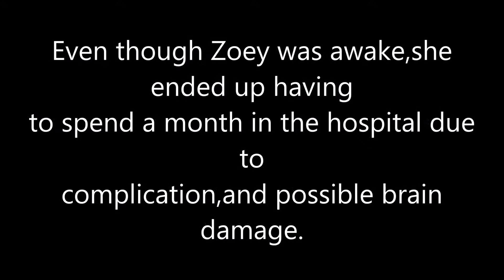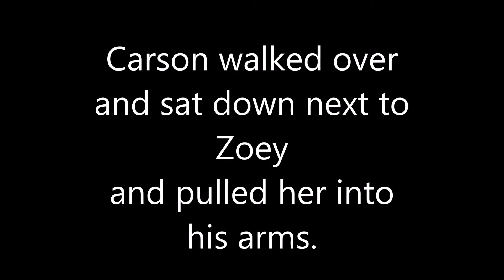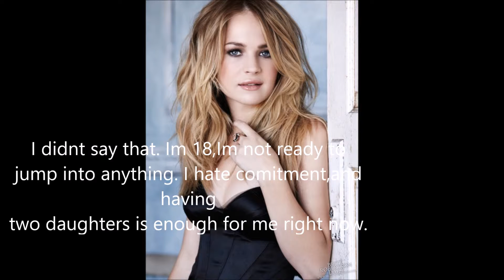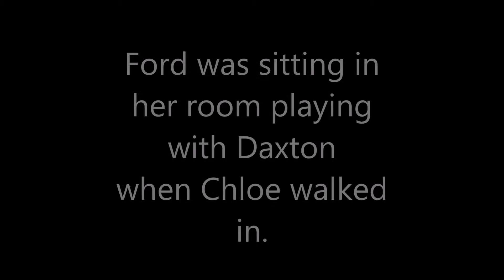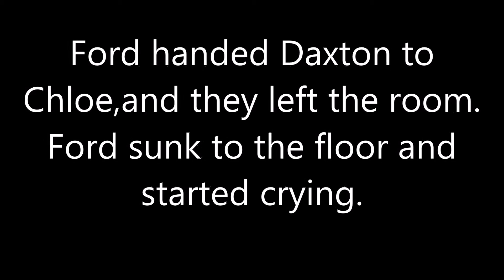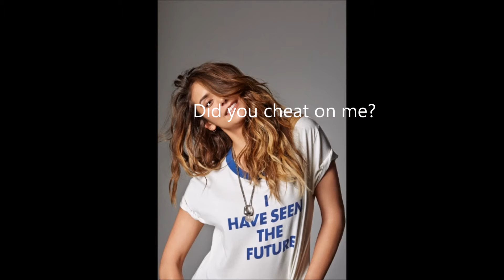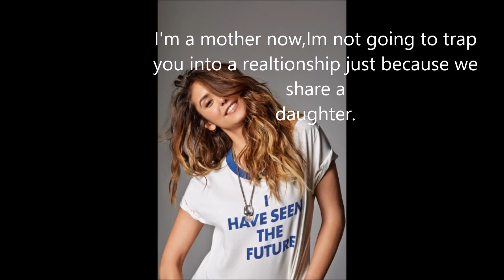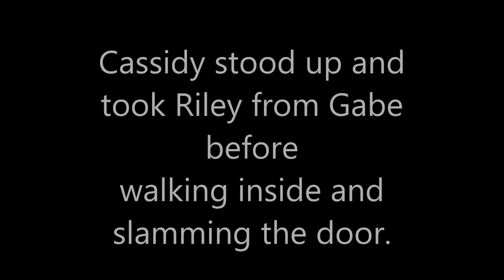Nothing Changes | Season 3 Episode 20 *Season Finale*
•please read this all,i know theres a lot but I want answers!

So Ashton was arrested for atempted murder,

Zoey is home,but still not sure if she wants to be with Carson. She
loves him but doesnt want to be "with" him. What is her reason for that? Does she want to explore more before she commits? Or is she scared?

Jensen came around for his son. But didnt want Ford.

Gabe and Cassidy broke things off because he met someone else.

Nothing happened with Aria/James (because everything with them is still good)

No,serious questions. Do you want a Season 4?
What do you want to see next season? I was thinking of skipping ahead to next year and have them starting college.

I was considering having the girls get pregnant again. And start another pact. Who is more likely to get pregnant first,to start the
ball rolling?

Ford
Cassidy
Zoey
Aria
Savanna
Chloe???